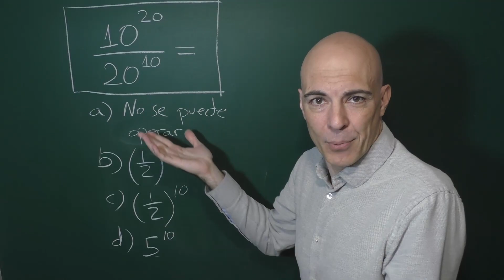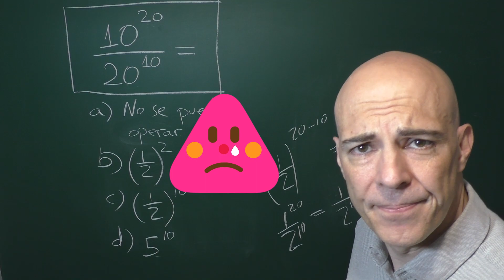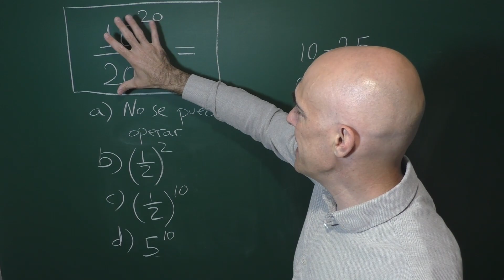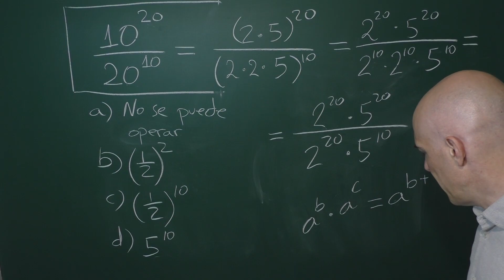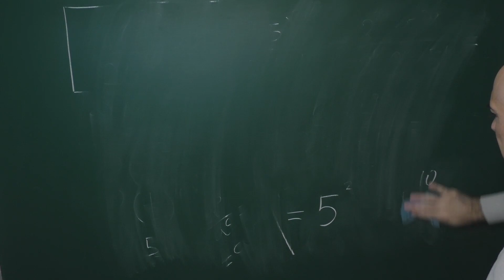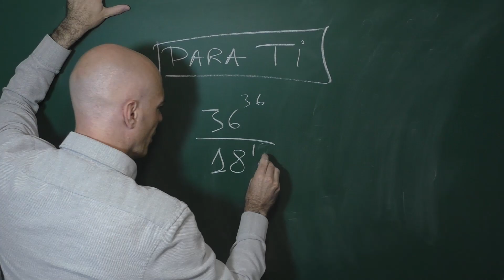ARITMÉTICA. DIVISIÓN DE POTENCIAS. RETO MATEMÁTICO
Ejercicio de aritmética en donde tenemos una división de potencias que aparentemente tienen diferente base. Hay cuatro posibles soluciones, sólo una de ellas adecuada.
En el vídeo analizo cada una de estas posibles soluciones. Al final te dejo un ejercicio similar, en donde hay una división de potencias. ¿Te atreves son este reto?